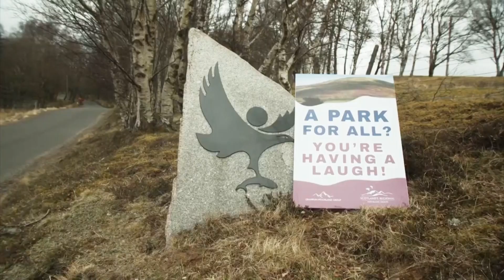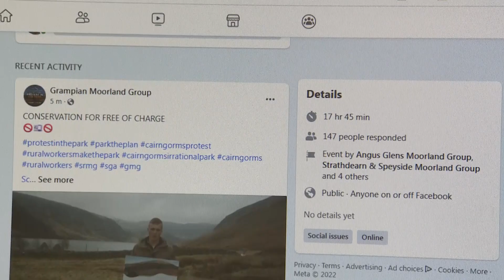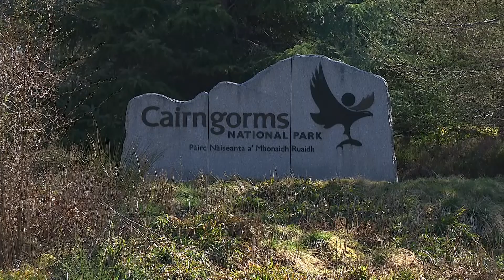Jobs in fragile rural communities could be at risk over Cairngorms National Park plans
Jobs in fragile rural communities could be decimated by a new five year plan for the Cairngorms National Park.

Estate workers have made the claim in an online protest.

Park bosses, drafting new policy for "greening" the landscape, say change is essential.

Here's Iain Ramage.